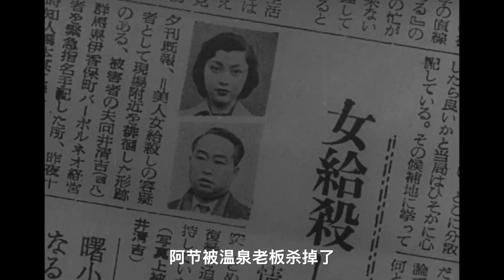豆瓣8.6 小津安二郎说 他拍不出来的电影有两部 这部是其一 | 马克电影《浮云》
《浮云》是由成濑巳喜男执导，高峰秀子、森雅之领衔主演的剧情片。
影片改编自日本女作家林芙美子的同名小说。讲述了在越南相识相恋的幸田雪子和富冈兼吉，在返回家乡后的一段又一段的恩怨情仇。
尾巴：
如果非要说成濑像小津，那大概是和黑泽明比。和黑泽明的夸张比，成濑和小津的确能划到同一边。但从两人的成长经历上就能看出，虽都是拍家庭琐事，没有千军万马。但两者的烦恼可是一个天一个地。小津的人物是中产阶级的小作怡情，成濑的人物，是真的为明天吃不上饭而烦恼。
举一个小例子，就能清楚的看出两者的巨大的差别。
同样的坐在和室里，隔着窗子听雨，同样有些烦心事。
小津的人物是坐在温暖明亮的和室里，有热气腾腾的花茶，可口的点心。墙上的西式服装干净，笔挺。隔着窗户看雨，院子里的荷花开的正盛。明天要参加一个朋友女儿的婚礼，听说女婿是外交部的青年，要送什么礼物合适呢，可真是犯了难。
成濑的人物坐在昏暗潮湿的和室里，手边的茶杯缺了一角，喝水的时候要小心。连续几天的雨，没个停的意思，房间里挂满了未干的衣服，闻起来有些异味。房子很久未修过，窗户有些变形，雨水会随风吹进来一些，只能拿报纸塞上。父亲的病愈发严重了，不停咳嗽。明天必须得找到活干，米缸里的米已经见底了。
静坐听雨，心静自然凉。小津的凉是凉爽的凉，成濑的凉是透心凉。
成濑导演的这部浮云，则是透心凉本凉，是凉中凉。